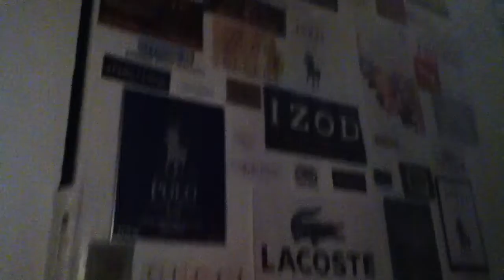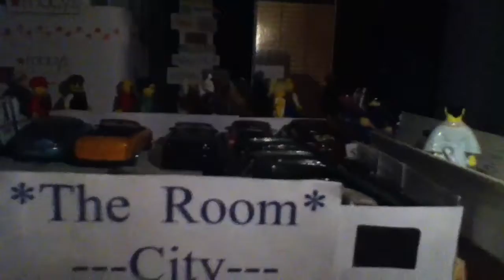The Room City At Night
The R.C. at Night #2